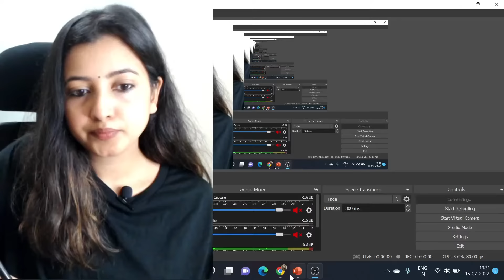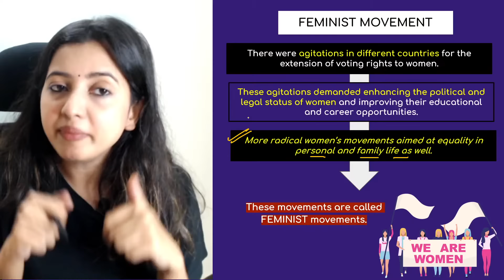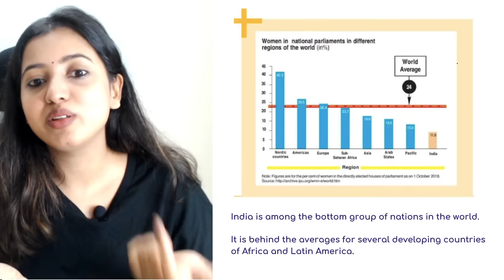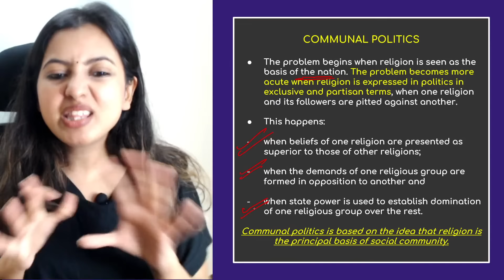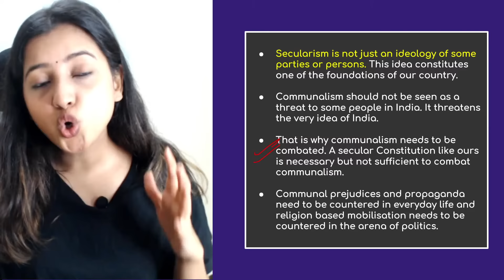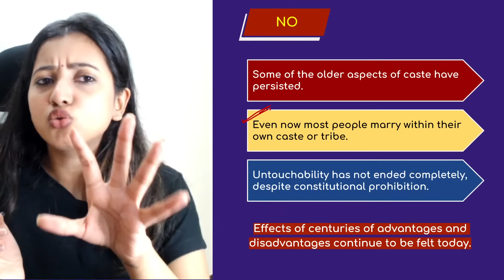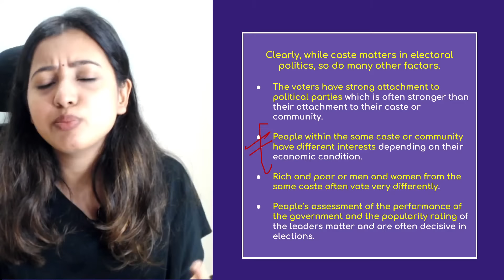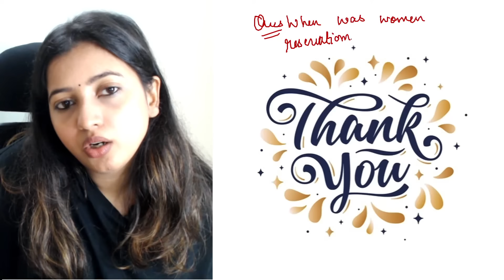Gender Religion and Caste Full Chapter | CBSE Class 10 CIVICS | in Hindi | Shubham Pathak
Hi There,

This is Shubham Pathak. Welcome to my personal channel. This includes exam tips, funny vides, Biology of class XI and XII, class 9 SST, class 9 Biology, Lifestyle videos, Grammar videos, and so much more.

About the video :
A) Gender, Religion and Caste Full Chapter
B) Class 10 Gender, Religion and Caste
C) Gender and politics
D) Religion, communalism and politics
E) Communalism
F) Secular state
G) Caste and politics
H) Gender, Religion and Caste Class 10 SST in Hindi
I) Gender, Religion and Caste NCERT Explanation
J) Gender, Religion and Caste Class 10 Best Explanation
K) Class 10 Civics
L) Class 10 SST
M) Class 10 Social Science Batch 2022-23